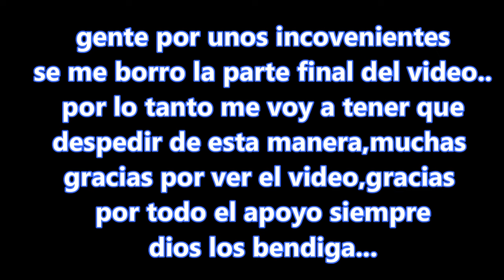caceria de palomas con aire comprimido 5 y medio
hola mis amigos,en esta ocasion les quiero mostrar la caceria que pudimos hacer en este dia,y bueno espero que les guste,gracias por todo el apoyo que nos dan siempre y espero les guste el video. muchisimas gracias por todo dios los bendiga...